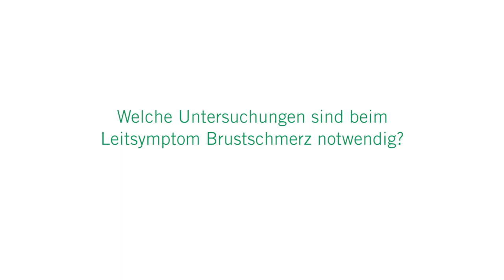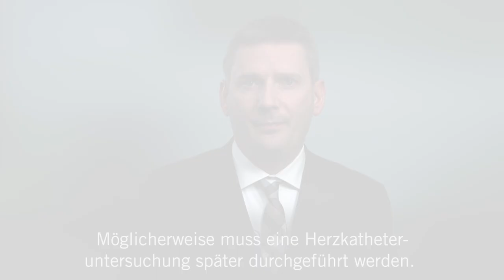Leitsymptom Brustschmerz in der ZNA: 3 Fragen 3 Antworten | Asklepios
Brustschmerzen können unterschiedliche Ursachen haben - harmlose, aber auch lebensgefährliche wie z.B. einen Herzinfarkt. Deshalb muss in der Zentralen Notaufnahme (ZNA) bei einem Patienten mit Brustschmerzen zuallererst herausgefunden werden, woher der Schmerz kommt. Erst danach kann er adäquat behandelt werden. Dr. Marco Kaulfuß, Chefarzt der Zentralen Notaufnahme in der Asklepios Klinik Altona
erklärt, welche Untersuchungen beim Symptom Brustschmerz in der Zentralen Notaufnahme durchgeführt werden, welche Erkrankungen hinter Brustschmerzen stecken können und welche Behandlungsmöglichkeiten es gibt.